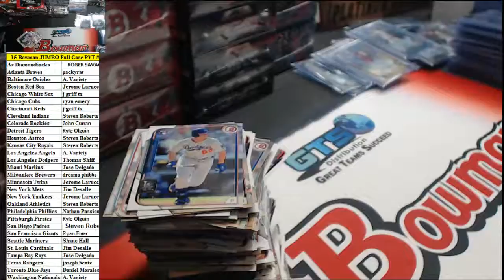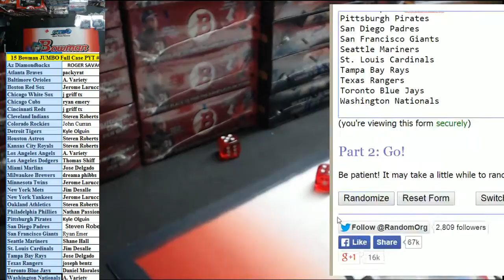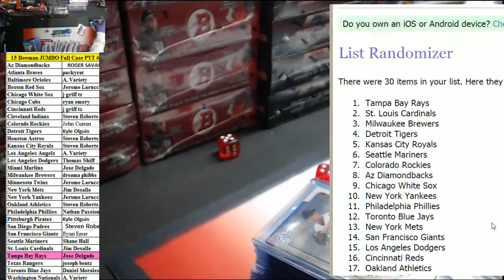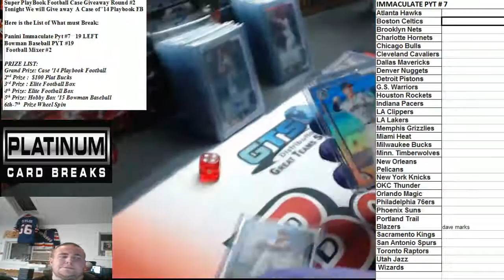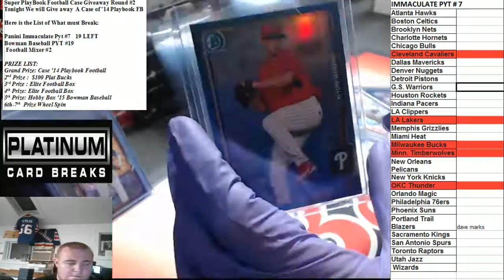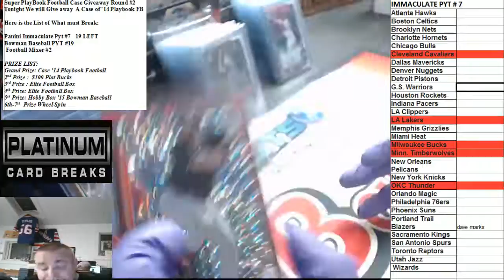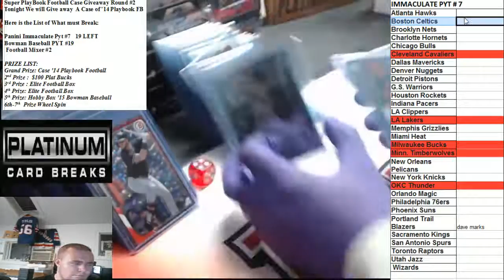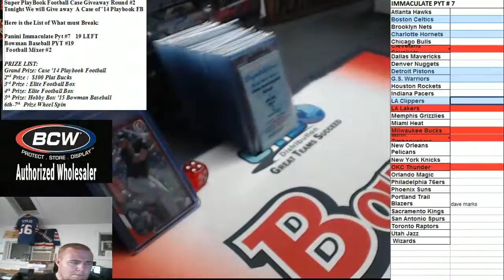Recap 2015 Bowman Jumbo Baseball PYT#19